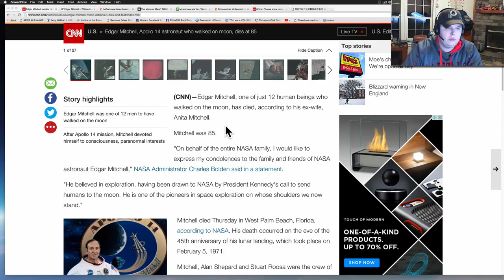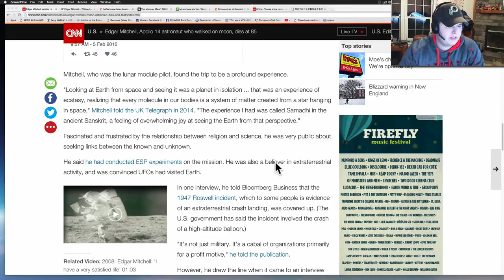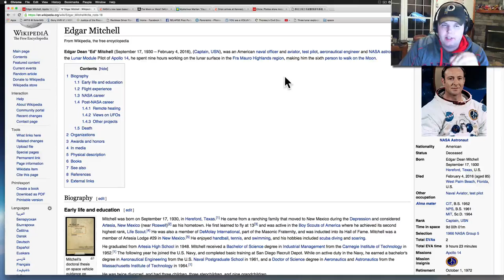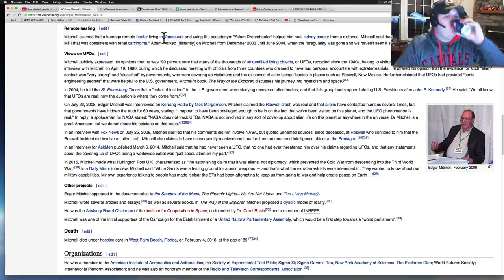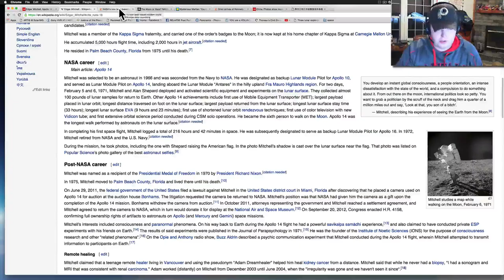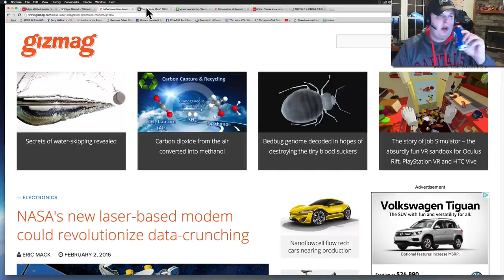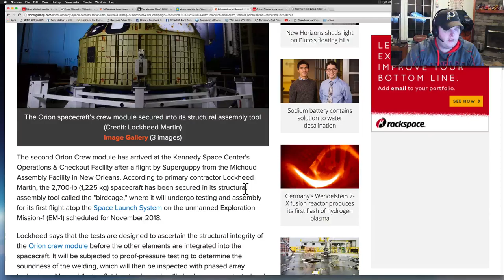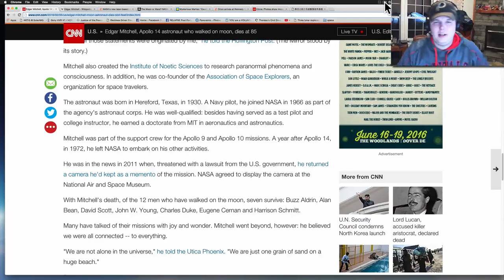Edgar Mitchell Dies; Laser Network? China Moon Images! - WUITS Space News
Most of this is a tribute to Edgar Mitchell a brave astronaut who grew up in a time where they didn't have time to be "scared" about what was coming ahead.  These men were test pilots, war hero's and strapped themselves to the top of rockets to explore the world for us.  Edgar was one of the only of these men who came home and talked the truth about UFO's, ET's & So many more phenomenon.  He was a great man!

Congress says Mars or Moon?  This is why nothing gets done at NASA.  I PRAY we have a secret space program sometimes and NASA isn't our only hope for exploration of the solar system.  Problem with secrets is that we will never know the full truth.

China images from the rover we thought had died out are STUNNING!  After hours of trying to register for the site to download the RAW IMAGES..  I was able to get us at WUITS a logon and password to use!  SO expect some awesome images here soon.  I am going searching for the Pyramid looking piece we saw when Yutu (Jade Rabbit) first went down the ramp and sent a picture home.

Enjoy!  Much love to all and sorry for the lack of videos but I have been going through some great information and hope to share some of it with you soon!